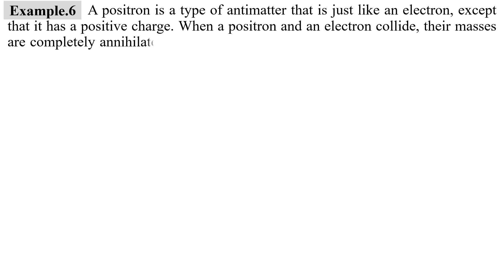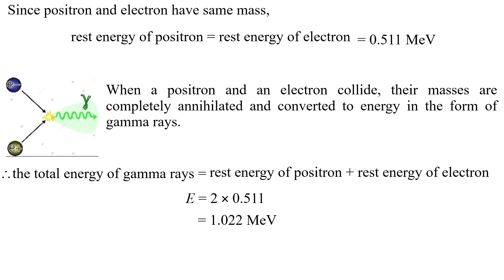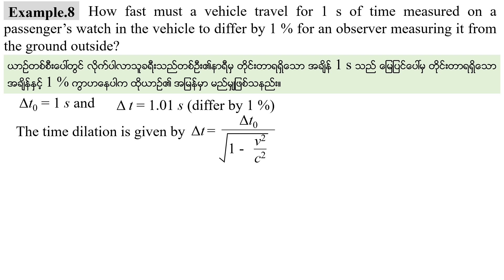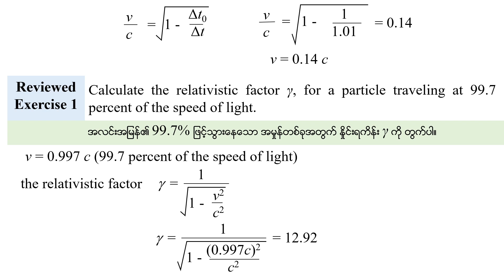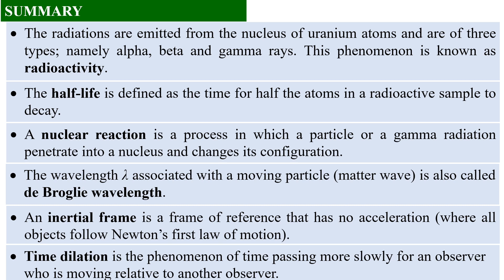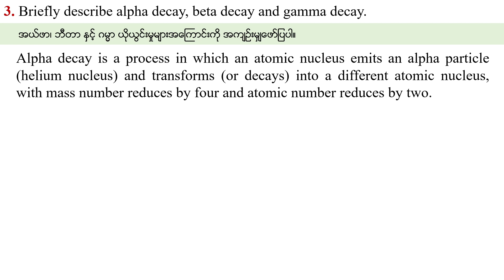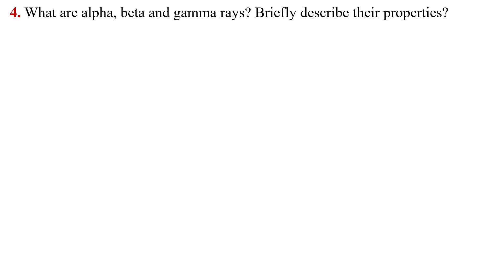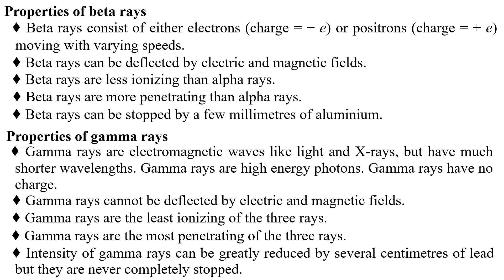Physics Grade 12 Physics Chapter 13 Lesson 11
ဆရာ ဦးမောင်မောင်လွင်၏ Official YouTube Channel ပါ။

ရူပဗေဒဘာသာရပ်ကိုမေးမြန်းဆွေး‌နွေးလိုပါက Comment Section တွင် မေးမြန်းဆွေး‌နွေးနိုင်ပါတယ်။